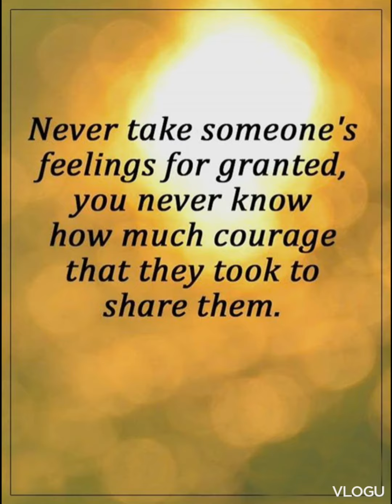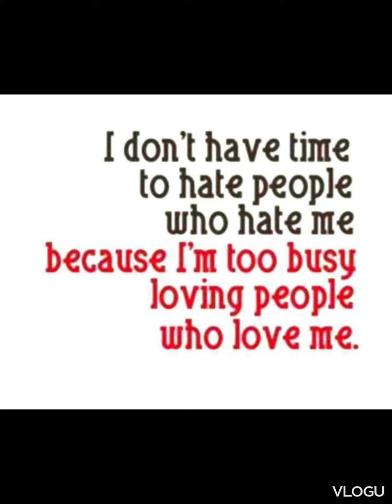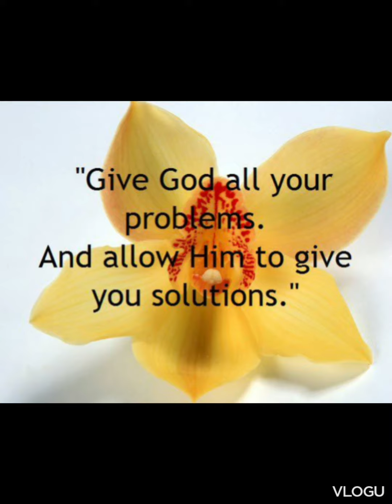SERIES NO. 21 & 22 --MOTIVATIONAL QUOTES AND SAYINGS